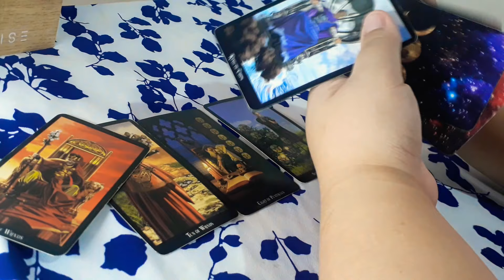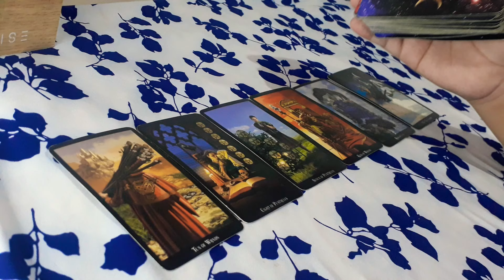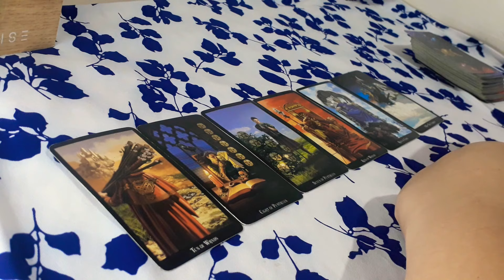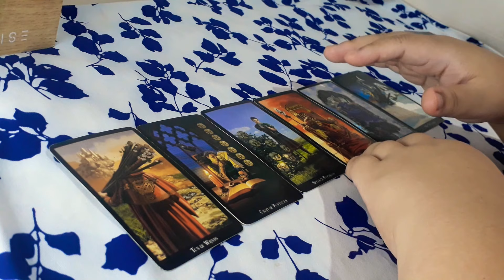♓Pisces Money 💸 November 2020 - Kapalaran sa Pananalapi